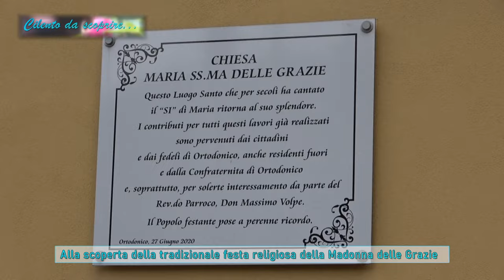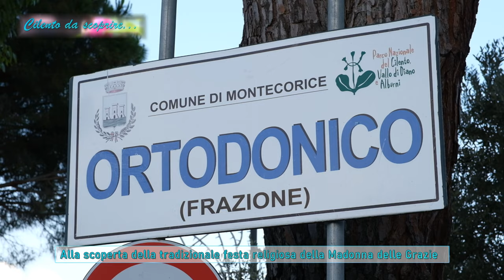"Cilento da scoprire" fa tappa alla festa religiosa della Madonna delle Grazie ad Ortodonico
La nuova puntata del programma “Cilento da scoprire” fa tappa ad Ortodonico, frazione del comune di Montecorice, per portarvi alla scoperta della festa religiosa della Madonna delle Grazie, la vergine che viene dal mare